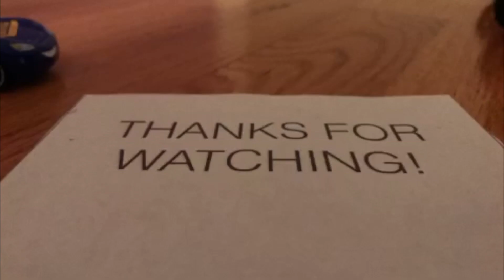Cars Adventures 27-19-Party Time